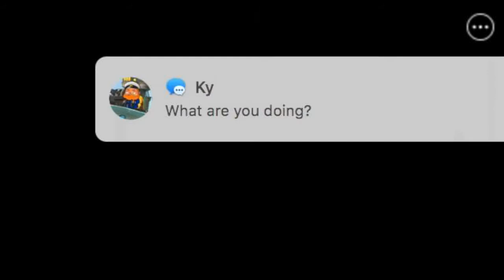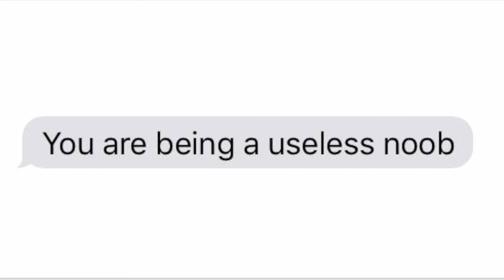This is Your Animator: Messing with TheHockeyBattleship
He asked me what I was doing, so I told him the truth...